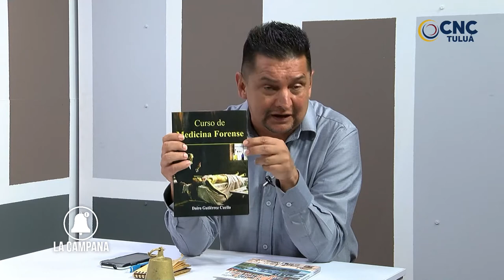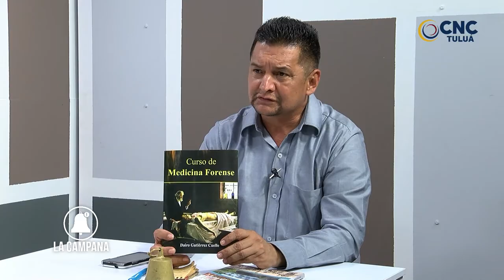La Campana con el Medico y Abogado, Dairo Gutiérrez Cuello